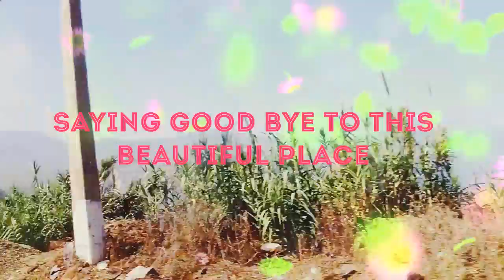Ma destination d’été 3/3 ♡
Pour regarder la video en HD , changer la qualité de la video 480 ou 720 p ☺